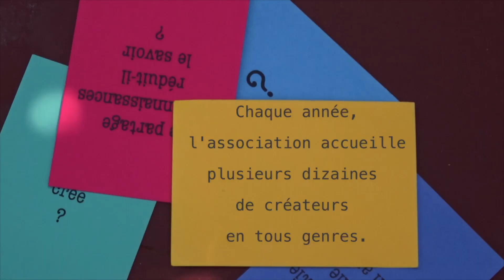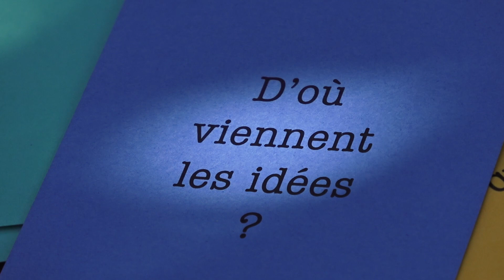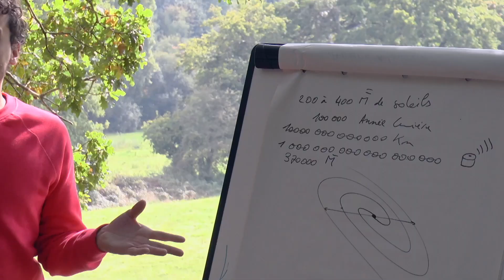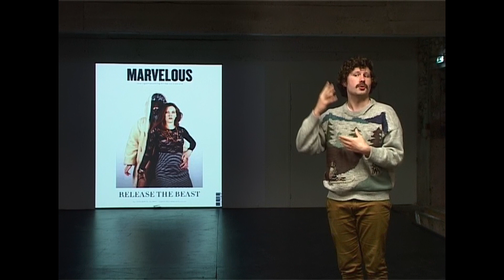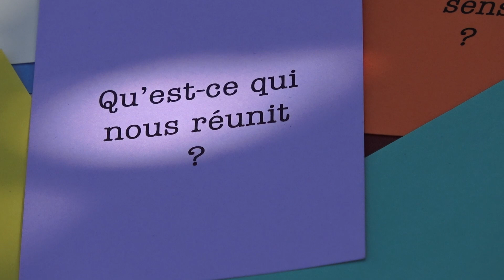Au bout du plongeoir, fabrique d'art et de rencontre - un film de Philippe Baron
Le réalisateur Philippe Baron a plongé dans les archives vidéos de 2005 à 2023 pour offrir un portrait mouvant d'Au bout du plongeoir. Ce court-métrage est un voyage dans le temps où se mêlent les commencements de projets artistiques, la vie au manoir de Tizé, les rencontres avec le public, et l'intemporel jeu des 32 questions...

Images / Archives : François Possémé
Mixage Finition : Denis Le Paven
Réalisation : Philippe Baron